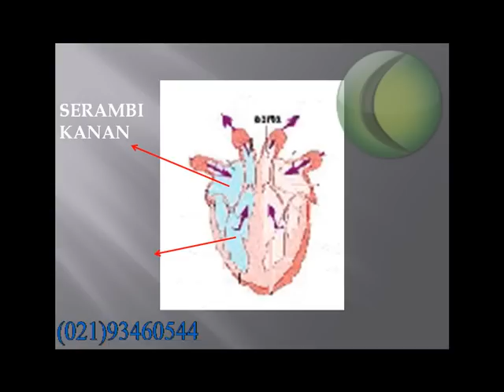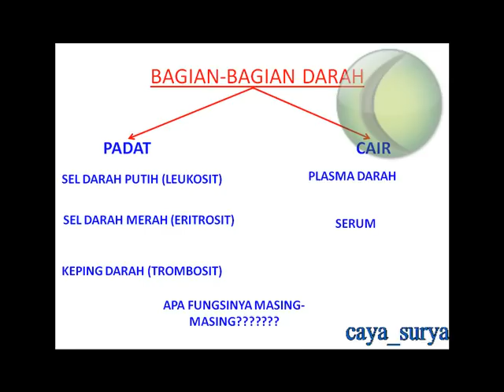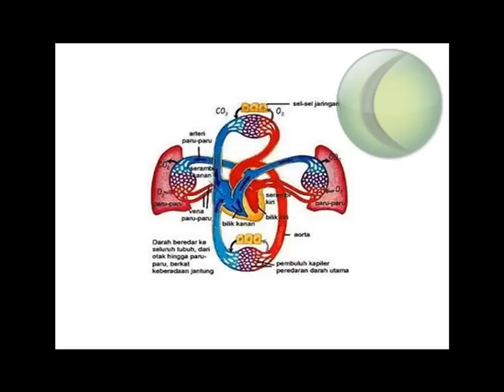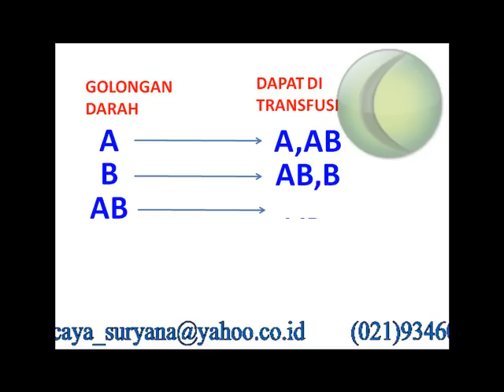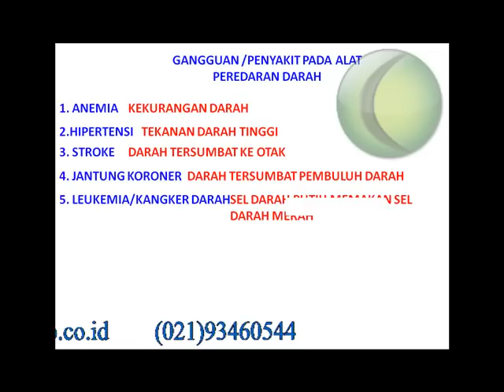PEREDARAN DARAH pptx